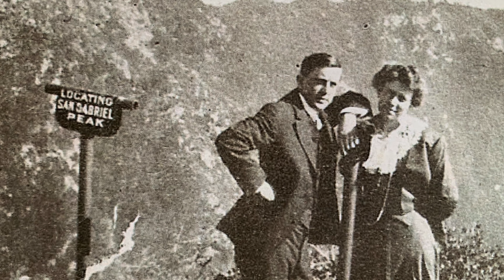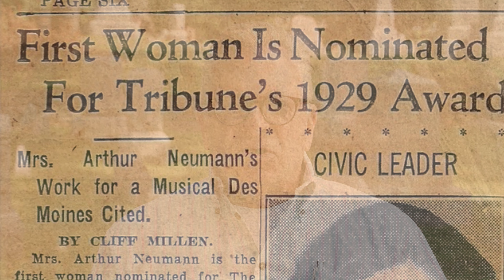Arthur and Elsa Neumann